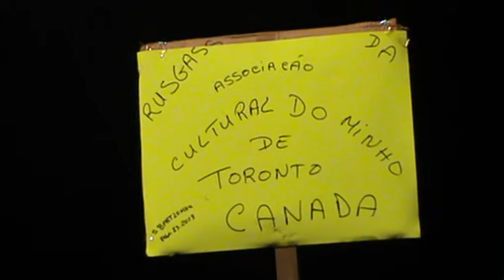Rusga Associazon cultural do minho de Toronto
A Rusga Associazon cultural do minho de Toronto ( Canada ) no sao Bartolomeu 23/8/2013